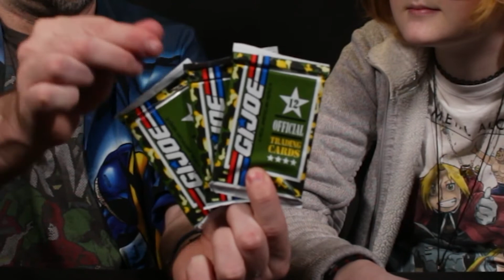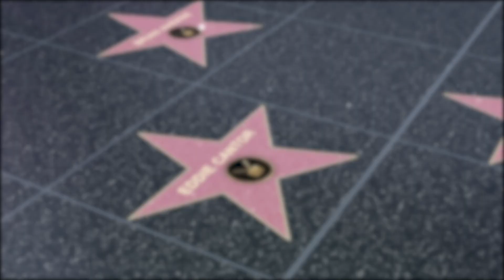GI Joe Classified Gung-Ho and Roadblock Mail Call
Mail's here!!! The thing that wasn't going to happen is happening. Paul is getting closer to completing his basic (aka non-Cobra Isle) GI Joe Classified run by two. Of course the description will have spoilers! How else do we get the dreaded algorithm to work? We look at GI Joe Classified Gung-Ho and Roadblock.

Yo Joe! This GI Joe Classified Roadblock will look great in your collector corner (and it supports our show too)

MERCHANDISE